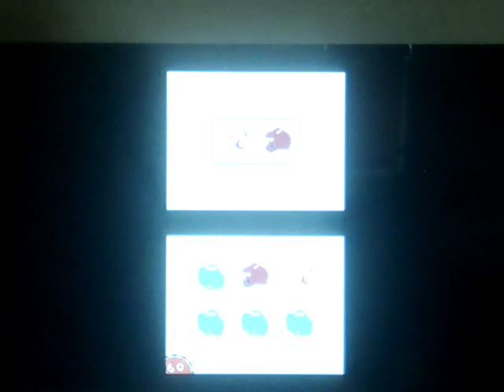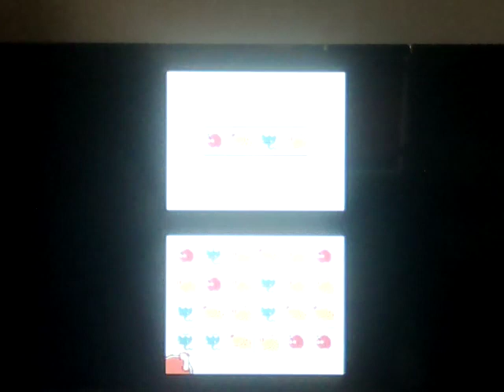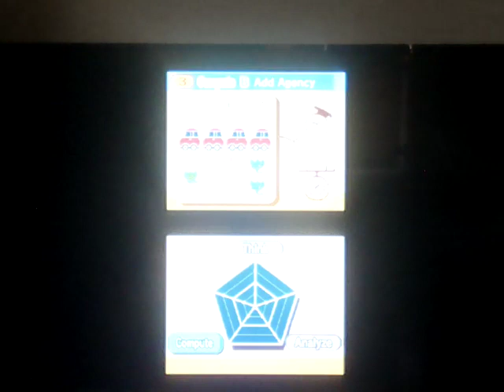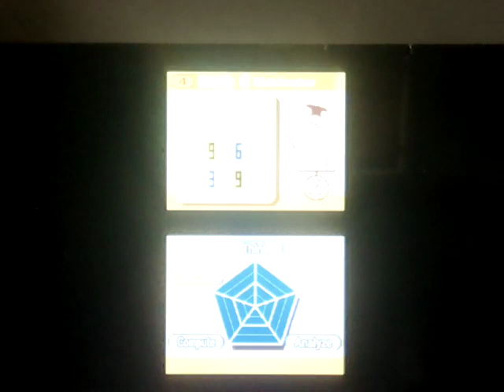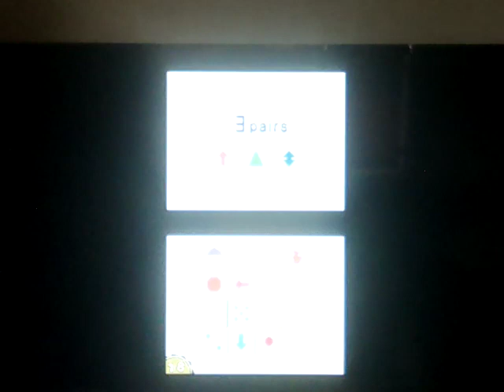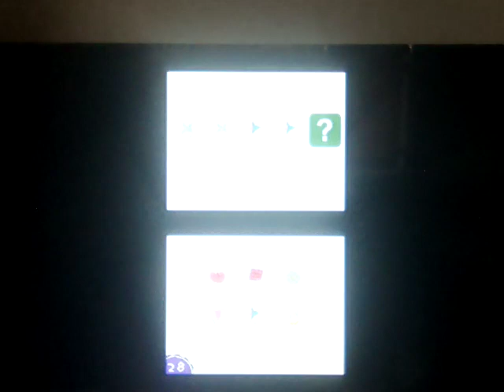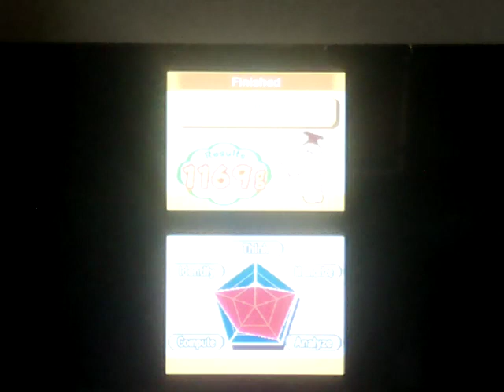National Videogames Day Special 2021 Part 4(2)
Here is part of our 2021 National Videogames Day Special.